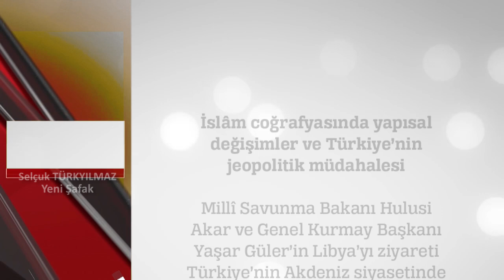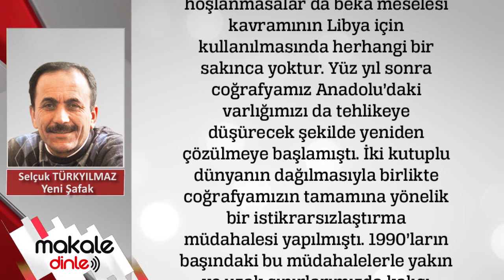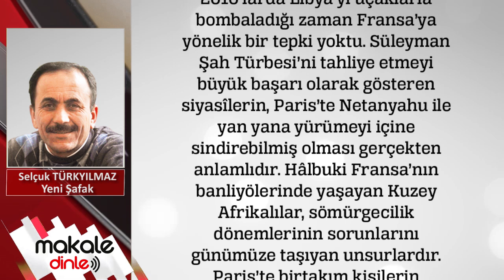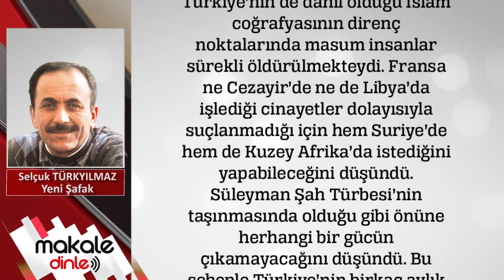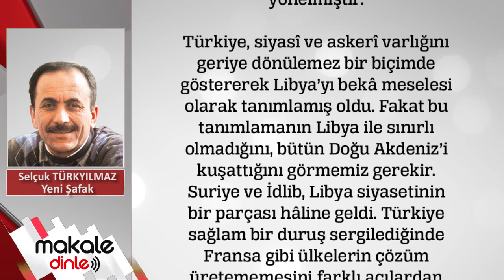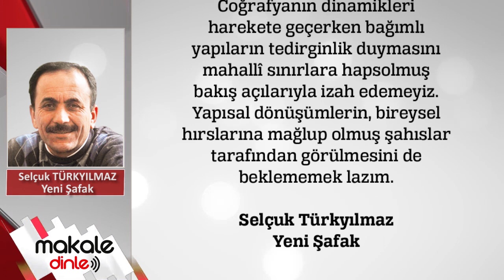Türkiye'nin jeopolitik müdahalesi!.. SELÇUK TÜRKYILMAZ - MAKALE DİNLE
Millî Savunma Bakanı Hulusi Akar ve Genel Kurmay Başkanı Yaşar Güler’in Libya’yı ziyareti Türkiye’nin Akdeniz siyasetinde kararlığını göstermesi açısından önemlidir. Ulusal Mutabakat Hükûmeti’nin Türkiye’nin desteği ile büyük bir başarıya imza atmasından sonra bakanlar düzeyindeki bu ikinci ziyaret, Libya’daki varlığımızın tesadüfî olmadığını gösterir.

Birinci ziyarete katılanlarla ikinci ziyarete katılanlar arasındaki fark da önemlidir. Birincide Türkiye devletinin varlığı en üst düzeyde temsil edilirken ikinci ziyarette Millî Savunma Bakanı ile Genel Kurmay Başkanı vardı. Libya’daki siyasî varlık, temsilî düzeyde askerî bir varlık ile desteklenseydi fazla bir anlam taşımazdı.

Türkiye böylesi bir durumda olabileceklerle ilgili yeterince tecrübe sahibidir. Dolayısıyla askerî varlığın en üst düzeyde temsiliyle Libya, Türkiye açısından bir bekâ meselesi olarak tanımlanmıştır. Bu da Libya’daki varlığımızın ciddiyetini gösterir...